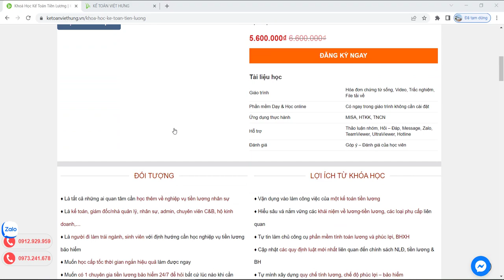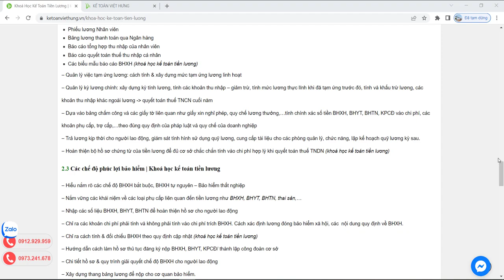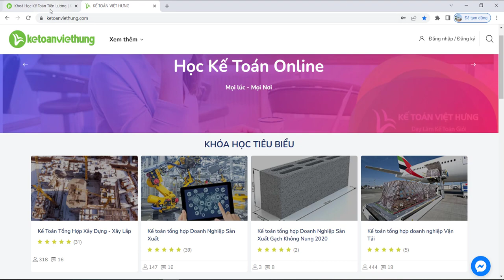Khóa học kế toán Tiền lương tại Kế Toán Việt Hưng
Khóa học kế toán tiền lương - Chỉ 1 khóa duy nhất giúp bạn tự mình xây dựng quy chế tính lương, chế độ phúc lợi - bảo hiểm

- Hoàn tiền: 100% nếu không hài lòng.
- Thời gian học: Vô cùng linh hoạt từ 8h30 - 23h00.
- Số buổi học: Không giới hạn.
- Giáo trình động: Cập nhật liên tục trên website.
- Chứng từ sống: Thật 100%.
- Giáo viên: 100% kinh nghiệm trên 3 năm.
- Hỗ trợ miễn phí: trọn đời.

1. Các khóa học KẾ TOÁN DOANH NGHIỆP

2. Các khóa học KẾ TOÁN HÀNH CHÍNH SỰ NGHIỆP

3. Các khóa học LÝ THUYẾT KẾ TOÁN

4. Các khóa học KẾ TOÁN THUẾ

5. Các khóa học KẾ TOÁN TỔNG HỢP

6. Các khóa học KẾ TOÁN QUẢN TRỊ